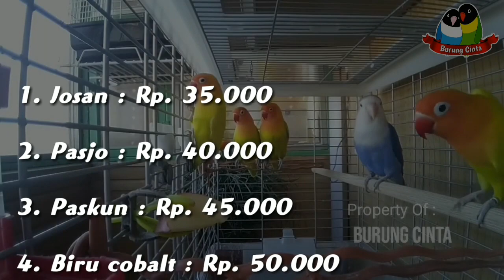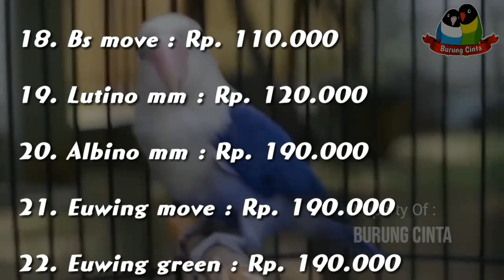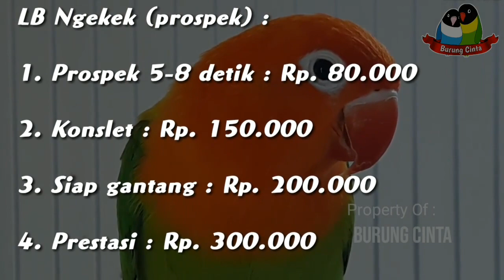HANCUR!! Harga Burung Lovebird 2019 Hingga Awal 2020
Makin Nyungsep Aja! Daftar Harga Lovebird Terbaru Hingga Awal 2020
Inilah daftar harga burung lovebird yang berhasil kami himpun dari Dapit Lovebird Sidoarjo, yang menjadi patokan harga diseluruh jawa timur dan jawa tengah.
Berapa saja harganya? Silahkan simak video berikut ini.

Ko Itu Anugerah - Titin Ungirwulu X Onnal Caribo X Little V X Rio Wermasubun (Official Audio)